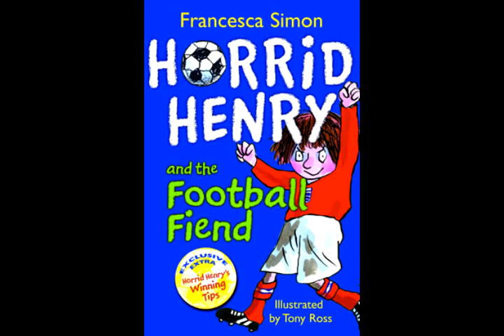Horrid Henry and the Football Fiend